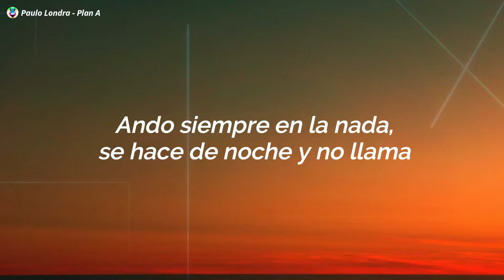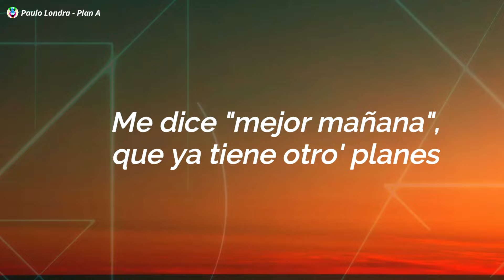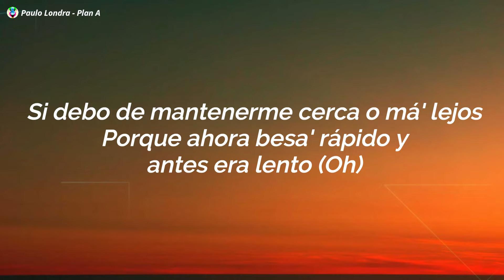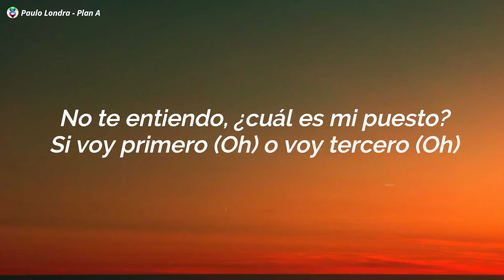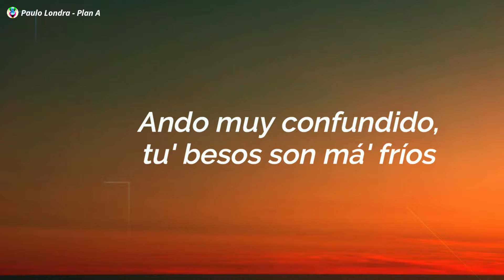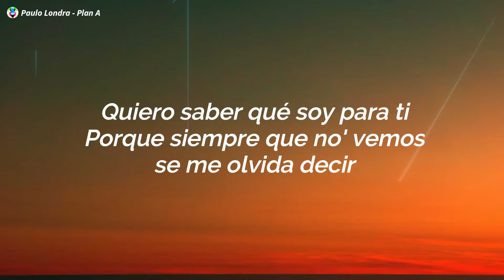Paulo Londra - Plan A (Letra/Lyrics) "Y yo esperaba ser el primero tu plan a no el tercero"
Paulo Londra - Plan A (Letra/Lyrics)
Paulo Londra - Plan A (Letra)
y yo esperaba ser el primero tu plan a no el tercero
Paulo Londra - Plan A

Song

song in Lyrics:-PlanALetra

Plan A Letra:-)
[Intro]
Quiero saber qué soy para ti
Porque siempre que no' vemos se me olvida decir

[Pre-Estribillo]
Que ando muy confundido, tu' besos son má' fríos
Y empiezo a creer que soy uno má' de tus amigos
Ando siempre en la nada, se hace de noche y no llama
Me dice "mejor mañana", que ya tiene otro' planes

[Estribillo]
Y yo esperaba ser el primero (Oh)
Tu plan A, no el tercero (Oh)
Pero estamo' lejos
De sentir lo mismo, es siempre lo mismo
Esperaba ser el primero (Oh)

[Verso]
Esperaba por lo menos
Una indicación para ver cómo hacemos (Plo, plo, plo)
Si debo de mantenerme cerca o má' lejos
Porque ahora besa' rápido y antes era lento (Oh)
Ya no lo entiendo, 'toy que me pierdo (Pierdo)
En esa' noches cuando fumo y bebo
Parece que soy un zombi, ando medio muerto
Pasa que intento entenderte
Y no te entiendo, ¿cuál es mi puesto?
Si voy primero (Oh) o voy tercero (Oh)
No te entiendo, ¿cuál es mi puesto?

[Pre-Estribillo]
Ando muy confundido, tu' besos son má' fríos
Me dice "mejor mañana", que ya tiene otros plane'

[Estribillo]
Y yo esperaba ser el primero
Tu plan A, no el tercero (¡No!)
Pero estamos lejos
Esperaba ser el primero
Tu plan A, no el tercero
Pero estamos lejos (Oh)

Image:- Unsplash